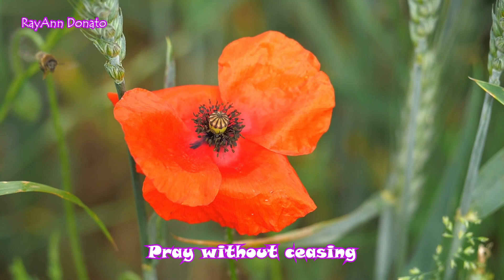Relaxing beautiful music, stress relief, Calm music, Piano music, non copyright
Relaxing beautiful music, Instrumental music can help you relaxation,
relieve anxiety, and peace.